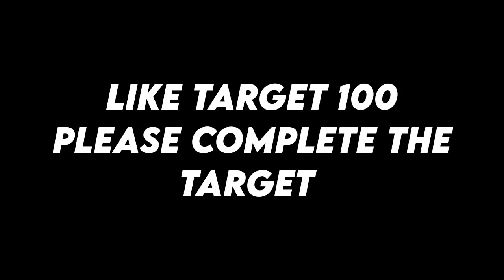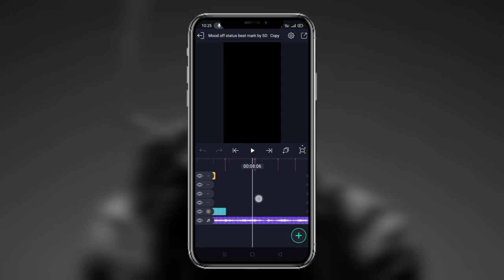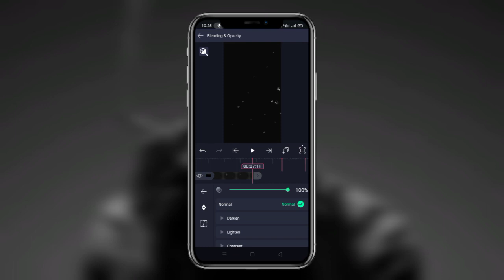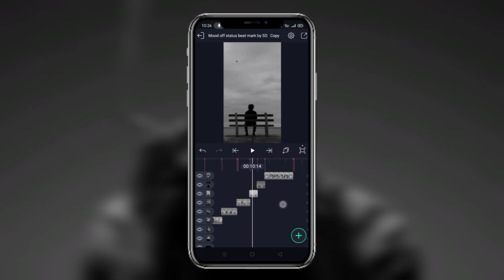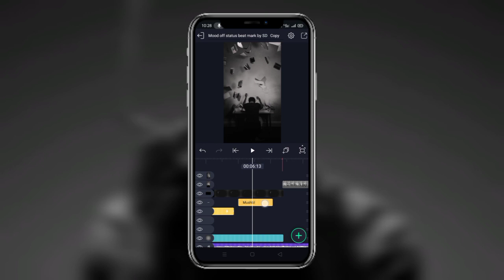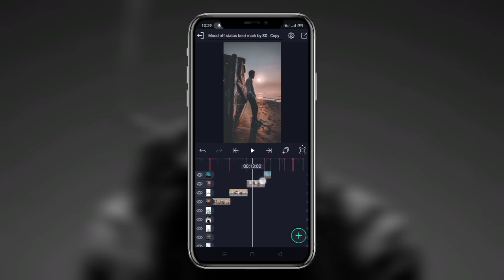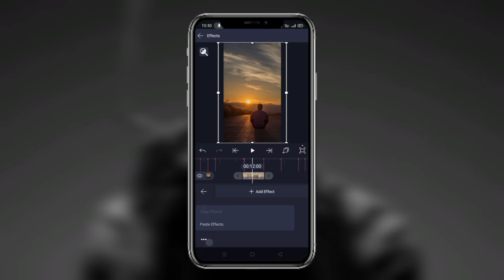Sad status🥺💔Sad mood off status editing🥺New broken heart sad status editing💔sad status editing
Mood off status🥺💔Sad mood off status editing🥺New broken heart sad status editing💔sad status editing

Your Queries -
Mood off status
Sad mood off status editing
sad status editing
sad mood off status
sad video
sad status
mood off status
mood off
mood off status video
status
mood off boy whatsapp status
mood off angry whatsapp status
mood off status song
breakup status
mood off songs
love status
mood off status videos
angry status
very sad status
shayari status
whatsapp status
attitude status
new mood off status
Sad heartbreak status editing💔🥺
sad status
sad shayari status
very sad status
4k mood off status
best mood off status
angry mood off status
shayari status
bao rami mood off status
mood off poetry status
mood of status video
off status
mood of love status
mood of video status
mood off
mood off whatsapp
angry mood off
sad love status
emotional status
status video
trending xml
xml file
trending xml
alight motion text preset
xml file description
3d xml file alight motion
trending profile xml file
best xml file alight motion
ye lamha jo thehra hai
new xml file alight motion 2022
xml file
new trending xml preset file
free fire jab bhi teri yaad aayegi status
xml file
tiktok new trend xml file
xml
alight motion xml file
tiktok new trend alight motion xml file
trending xml
full trending xml file
new trend alight motion xml file
xml file alight motion
trending preset
new trending xml file video editing tutorial
trend xml file
tiktok trending xml file video editing tutorial
new xml
trend xml files
new trending xml
trending xml song
alight motion video editing
alight motion
instagram reels
whatsapp facebook instagram reels editing viral

@Technical Miraj

@SB Tech

@Sudip Talk

@technical mahatma

@RC Creation

@RC TECHS

@Techno Jay

@Edit club